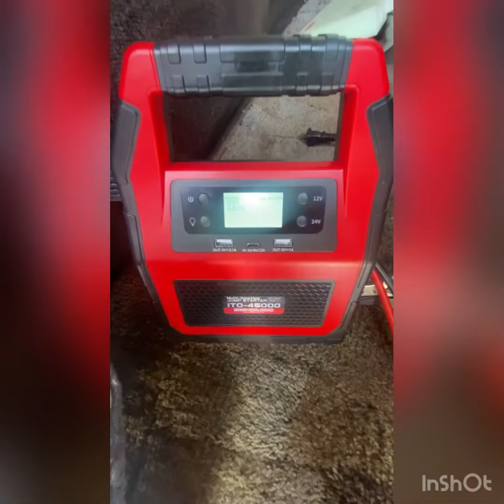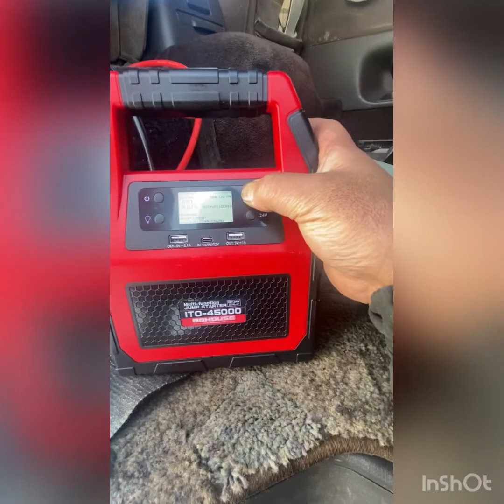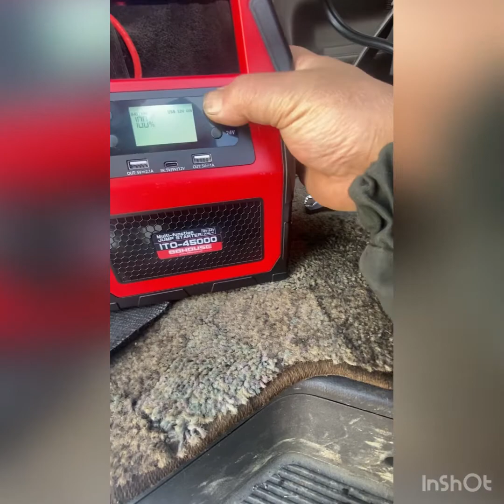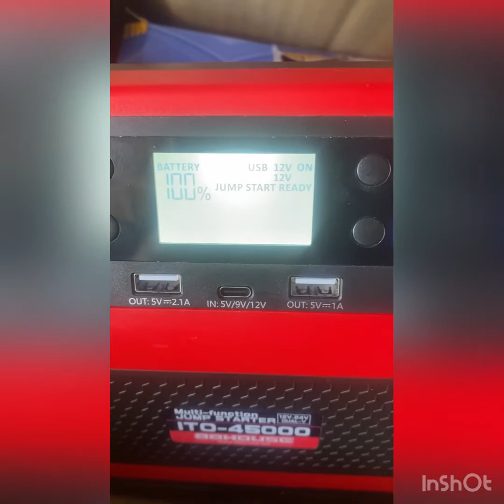2021年12月26日 ジャンプスターター初使用 完全放電バッテリー比重ゼロだとジャンプできずｗ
12V/24V 42000mAh マルチファンクションジャンプスターター ピーク電流1500A すべてのガソリン/ディーゼル車対応 大型トラックにも対応 安全保護機能付き キャンプ アウトドア 非常用 バッテリー上がり

【12V&24V兼用＋42000 mAh大容量】12Vから、トラックやディーゼル車に多い24Vの車両に対応しております。本商品のピーク電流1500 Aとなり、すべての12Vの自動車はもちろん、最大600馬力の24Vトラックや重機、船舶にもご利用いただけます。42000mAhの大容量にもかかわらず、総重量は2500ｇぐらいと、内蔵電池に軽量なリチウムイオンを採用してとっても軽いんです。満タンの場合にはエンジンを数回連続に始動させることができます、エンジンがかからない悩みはこれから心配無用です。
【USB電源*2ポート+DC12Vのシガーソケット】5V 2.1A USB出力ポーと5V 1A USB出力ポートの2ポート搭載していますので、携帯電話、タブレットコンピューター、その他のデジタル製品を充電できます。DC12Vのシガーソケット電源搭載なので、車載用の空気清净機や扇風機、その他色々なカーアクセサリーと組み合わせてご利用いただけます。
【液晶ディスプレイ∔LEDワークライト搭載】液晶モニター搭載で繋ぎ間違いの心配なしです。1%単位で充電残量の確認が可能、夜間時の作業の視認性も抜群です。LEDが搭載しており、照明、SOS、ストロボ三つのモードがあります、色々な場合に活躍しています。災害時にも一台あると大変便利ですので、車のバッテリートラブル以外にも家庭に1台備えておくと安心な商品となっております。
【10種類の安全保護機能】短絡保護機能、過電流機能、過充電機能、過放電機能、逆電荷機能、過電圧機能、過熱保護機能、逆接続保護機能、低電力睡眠保護機能、AIのソフトウェア保護機能など10種類の安全保護機能が設計されており、初心者でも安全、安心に使えます。 また、特殊な材料で作られたので、耐火性と耐衝撃性が、もっと優れていてエンジンスターター本体とカーバッテリーをちゃんと保護でき、爆発したりはしません。
【安心の一年間保証付き】こちらの商品は商品お届け日から一年間の保証付きです。最新モデルで不良率は低いですが、商品説明に従った正常な使用方法・環境の下で本製品が正常に動作をしない場合には無償で交換対応をさせていただきます。その際の往復分送料については、負担をさせていただきま野でご安心ください。